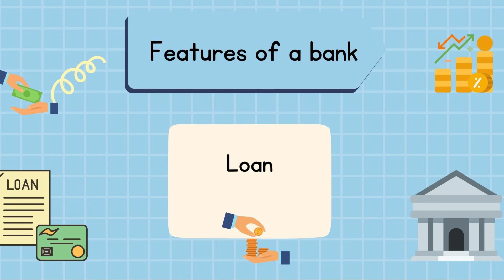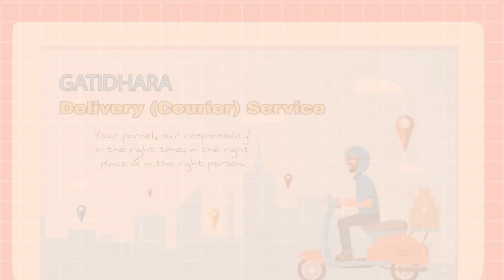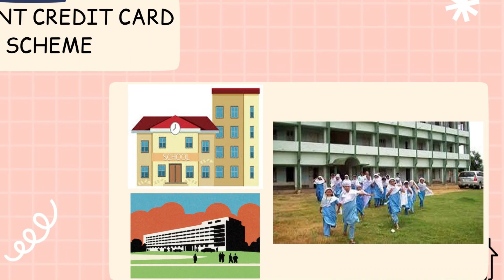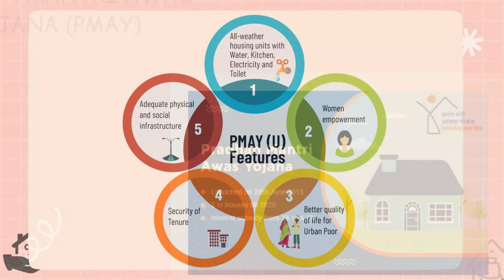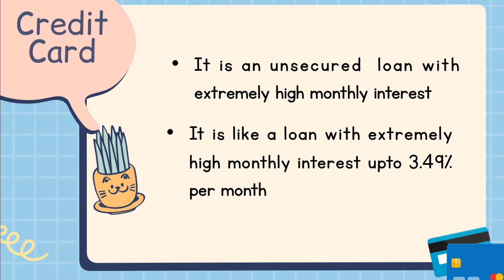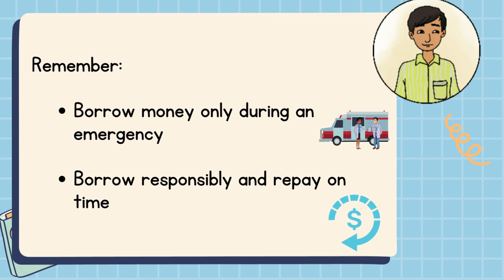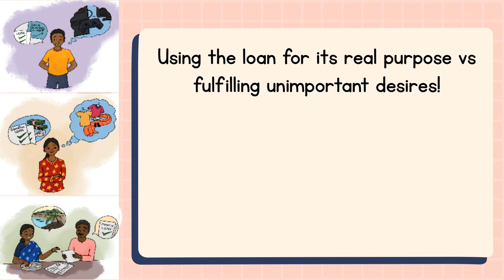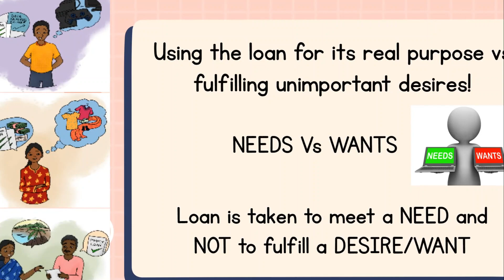8 FL ENG Module 5 Part 2